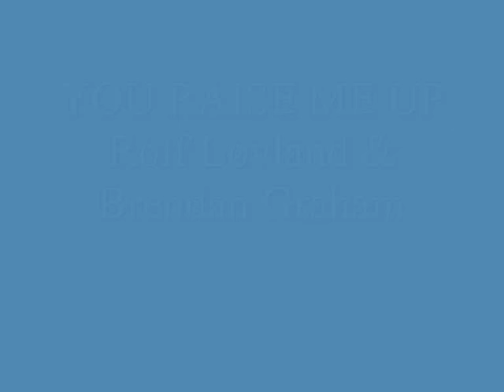You raise me up - Løvland & Graham - Hendrik de Boer (euphonium)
Rolf Løvland & Brendan Graham
arr. Andrew Duncan